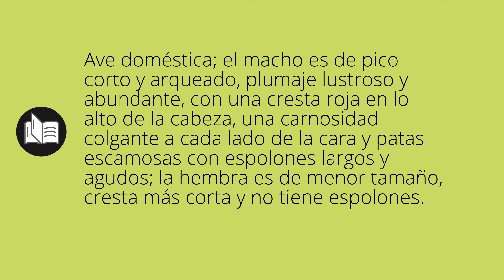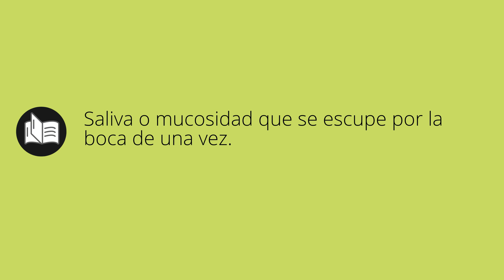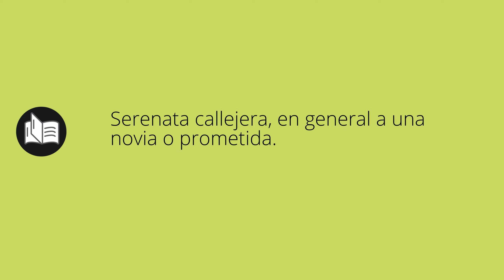Que significa GALLO • gallo SIGNIFICADO • gallo DEFINICIÓN • Que es GALLO • Significado de GALLO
Que significa gallo en español. Cual es el significado y definicion de gallo. que es gallo. gallo definiicon en español. Todos los significados y definiciones del diccionario español.

Diccionario de la RAE (Kindle):
Diccionario de la RAE (Tapa dura):
Diccionario de primaria VOX:
Diccionario Esencial de la Lengua Española:
Diccionario Cambridge Español - Inglés: